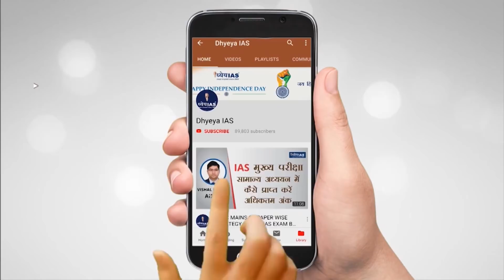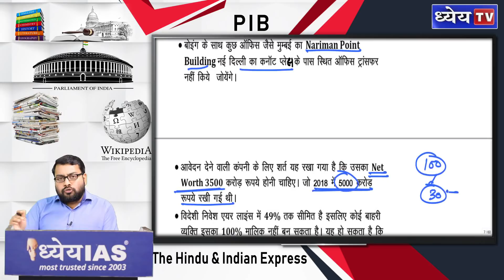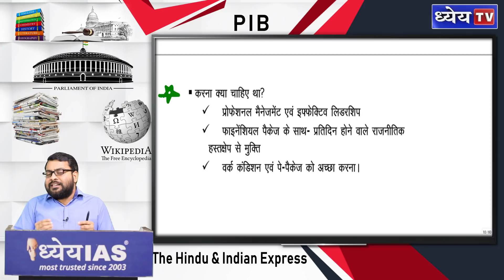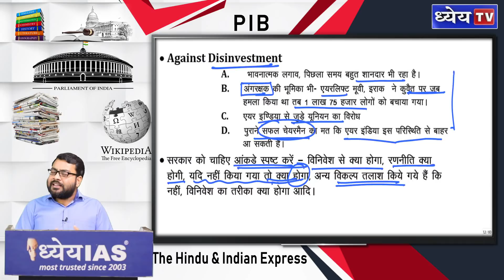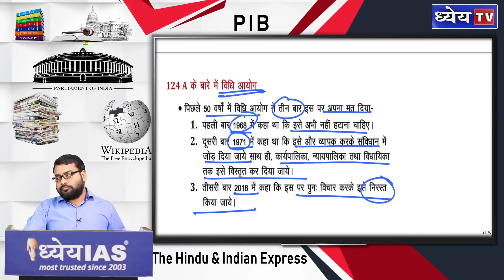DAILY CURRENT AFFAIRS | 29 JANUARY 2020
डेली कर्रेंट अफेयर्स एक ऐसा प्रोग्राम है जो आपके कर्रेंट अफेयर्स संबंधित सभी प्रकार के न सिर्फ डर को खत्म करेगा बल्कि आपकी रुचि भी बढ़ा देगा । इसका मुख्य उद्देश्य प्रारम्भिक एवं मुख्य परीक्षा में पूछे जाने वाले सभी प्रकार के प्रश्नों की प्रकृति और उनके उत्तर से परिचित कराना है।

प्रतिदिन कुछ प्रश्नों को भी आपके सामने रखेंगे जिनकी आपकी परीक्षा में पूछे जाने की संभावना है तो साथ ही साथ यह भी बताया जाएगा कि किसी खबर का किस प्रकार आप लेखन शैली में यूज कर सकते हैं | इस प्रोग्राम में हिंदी और इंग्लिश के प्रमुख अखबारों के उन महत्वपूर्ण खबरों को कवर किया जाएगा जो आपकी प्रारंभिक और मुख्य परीक्षा के दृष्टिकोण से तो महत्वपूर्ण है साथ ही आपके सामाजिक आर्थिक एंव राजनैतिक दृष्टिकोण को एक धार देंगे ।